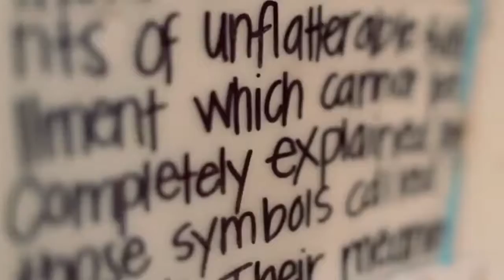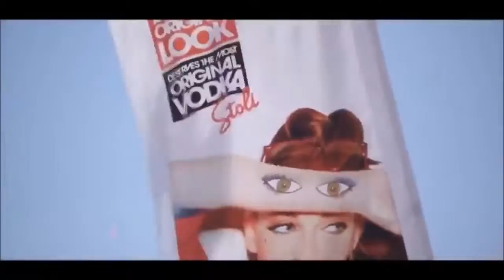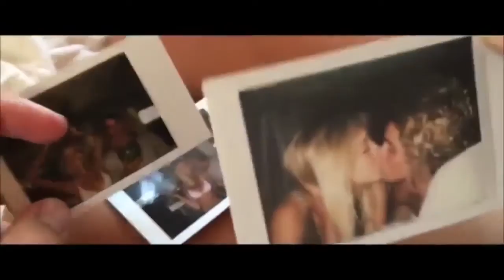Best Of Deep House Sessions Music 2017 Chill Out Mix by Drop G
Once I have received your message and determined you are the proper owner of this content I will have it removed, no drama at all. I try to help promote their music and their social networks.